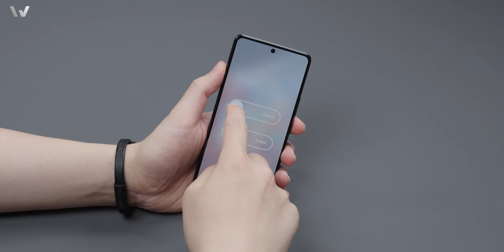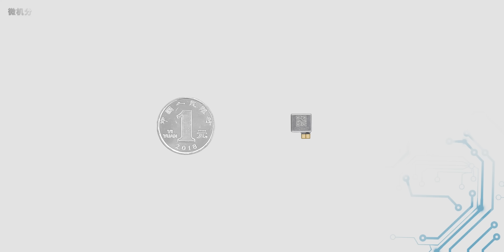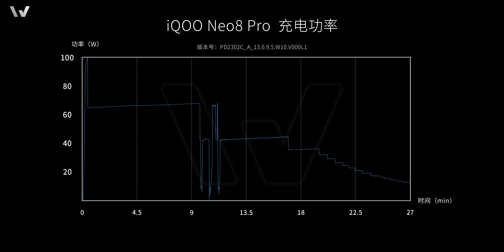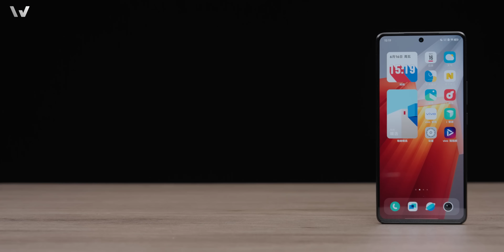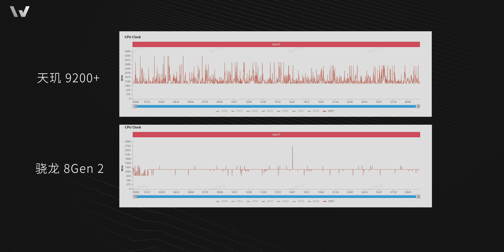iQOO Neo8 Pro拆解：超大VC搭配天玑9200+表现如何？【享拆】 - 微机分WekiHome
iQOO Neo8 Pro正式发布也有一段时间了，作为iQOO Neo系列的首款后缀带有“Pro”的机型，直接首发搭载了联发科最新的旗舰5G芯片天玑9200+，这首发节奏和老东家配合的天衣无缝。看到大家都在催拆解，这不，来了！